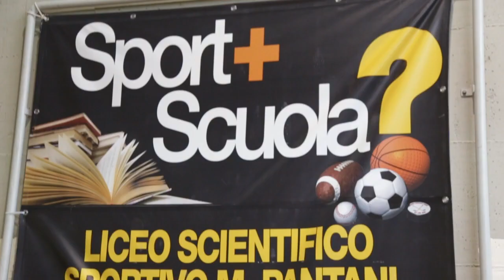Nik Melli al Liceo sportivo "Pantani" di Busto Arsizio